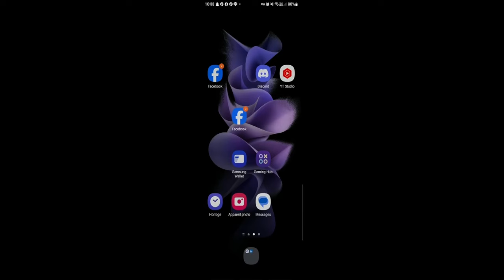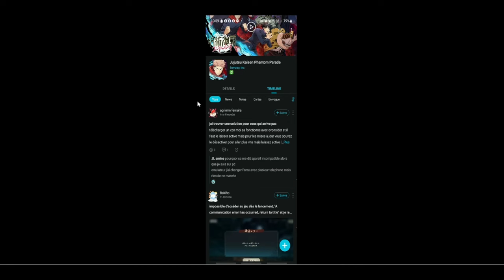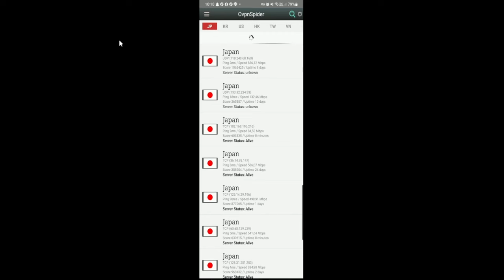GUIDE REROLL RAPIDEMENT SUR LE JEU MOBILE JUJUTSU KAISEN PHANTOM PARADE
COMMENT REROLL RAPIDEMENT SUR LE JEU MOBILE JUJUTSU KAISEN PHANTOM PARADE